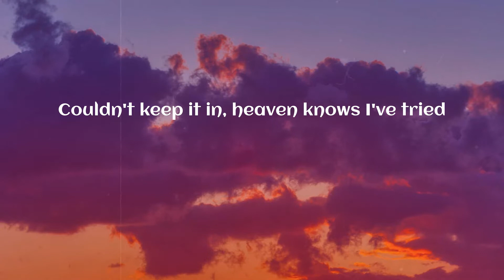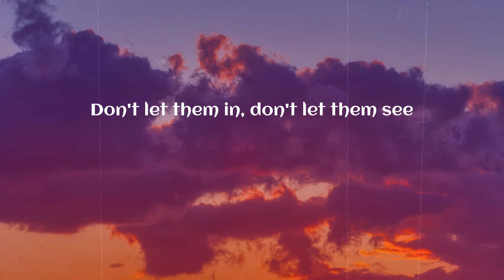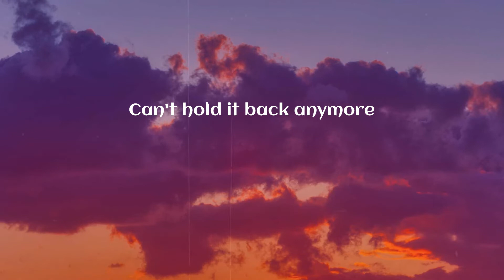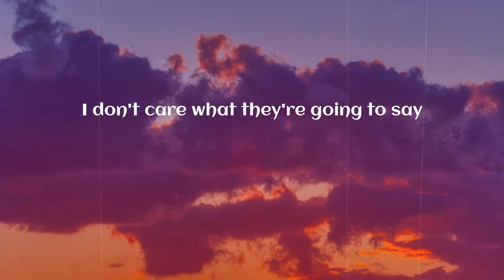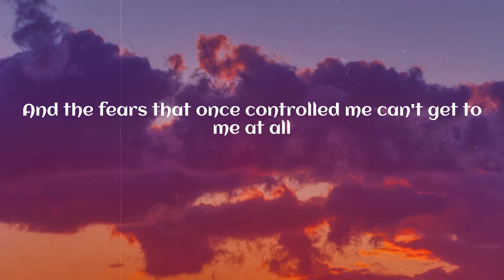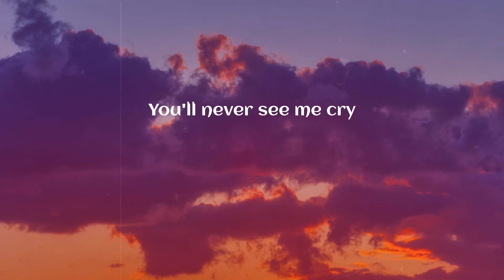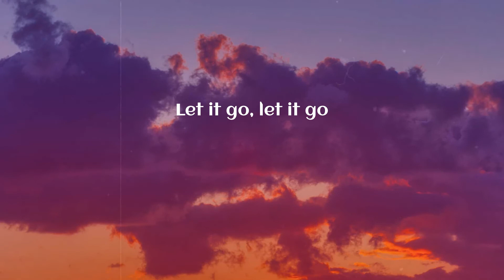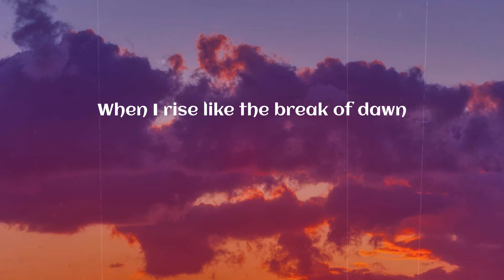Idina Menzel - Let It Go (Lyrics)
(Lyrics) Idina Menzel - Let It Go

Lyrics:
I'm free
When I rise like the break of dawn